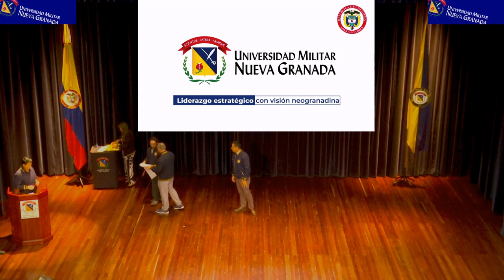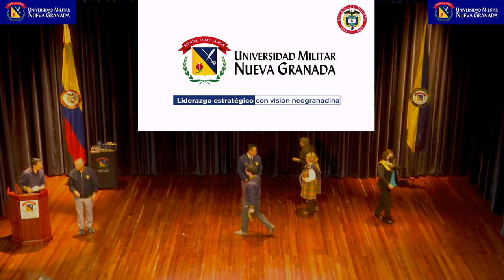DIA DEL DOCENTE UMNG 2A PARTE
RECTORIA